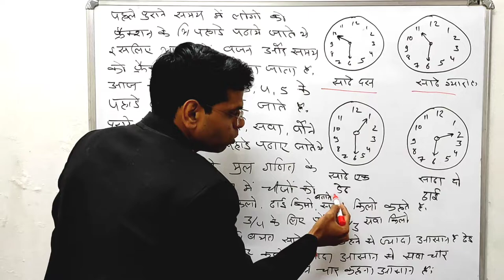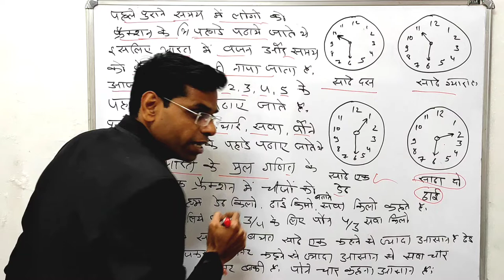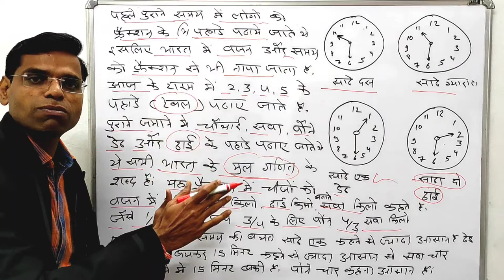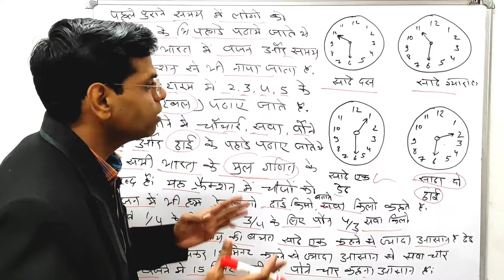साढ़े दस या साढ़े ग्यारह बोलते है तो डेढ़ को साढ़े एक क्यों नहीं बोलते है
Hi

About this vidio- is vidio me bataunga ki साढ़े दस या साढ़े ग्यारह बोलते है तो डेढ़ को साढ़े एक क्यों नहीं बोलते है